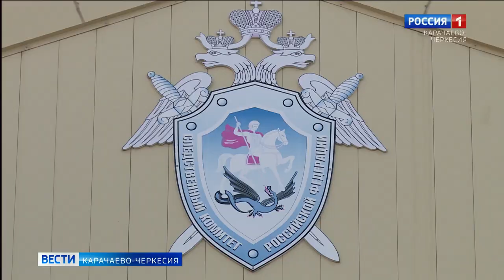Депутат Государственной Думы Расул Боташев провел прием граждан в Черкесске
Депутат Государственной Думы Расул Боташев, совместно с руководителем Следственного комитета по Карачаево-Черкесии Николаем Щепкиным провели прием граждан в Черкесске